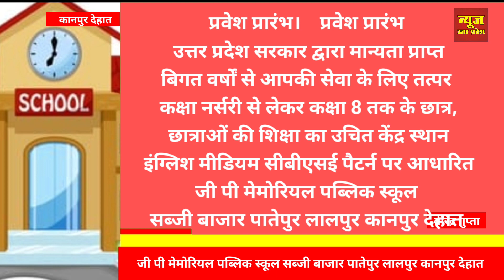जी पी मेमोरियल पब्लिक स्कूल सब्जी बाजार पातेपुर लालपुर कानपुर देहात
प्रवेश प्रारंभ।    प्रवेश प्रारंभ
उत्तर प्रदेश सरकार द्वारा मान्यता प्राप्त
बिगत वर्षों से आपकी सेवा के लिए तत्पर
कक्षा नर्सरी से लेकर कक्षा 8 तक के छात्र, छात्राओं की शिक्षा का उचित केंद्र स्थान
इंग्लिश मीडियम सीबीएसई पैटर्न पर आधारित